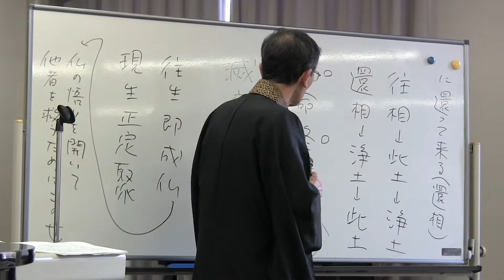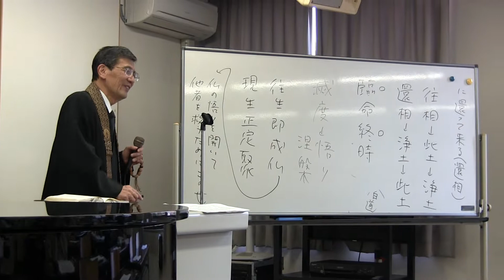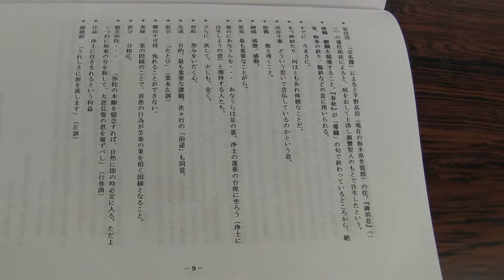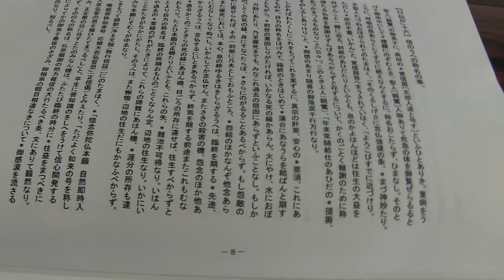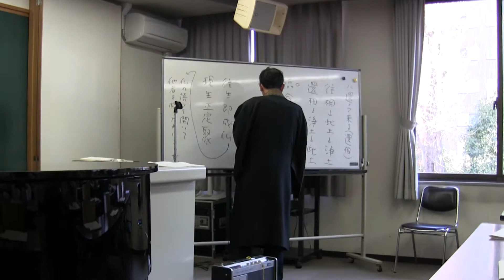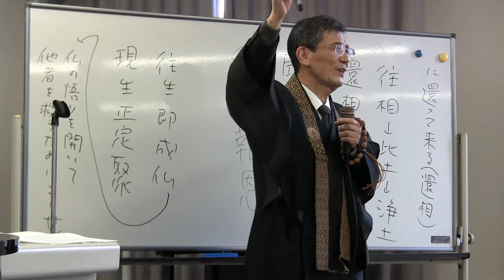20130309_紅楳英顕師 学習会_06